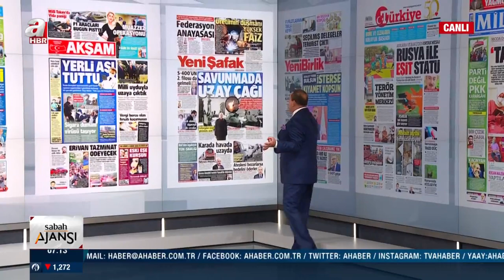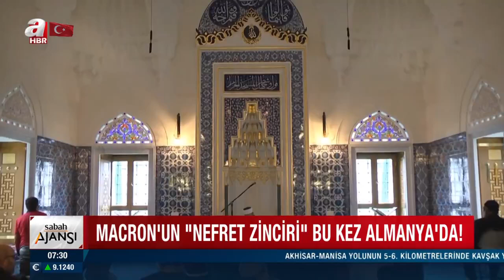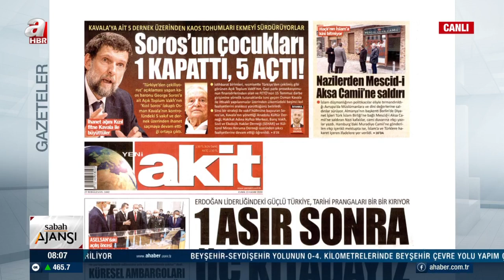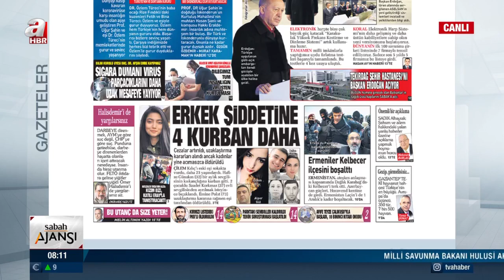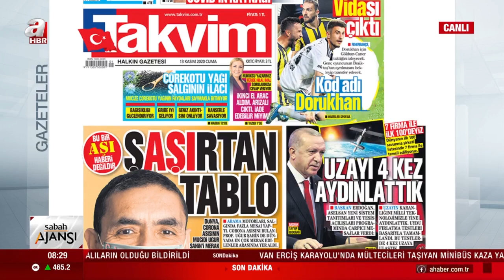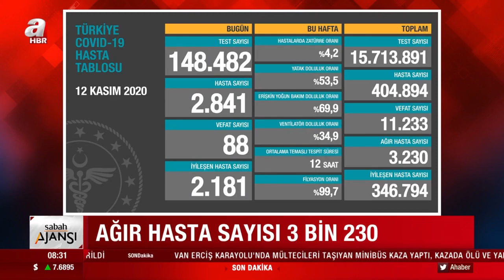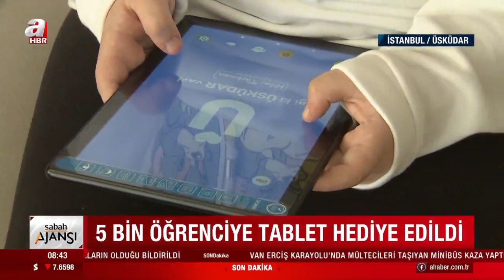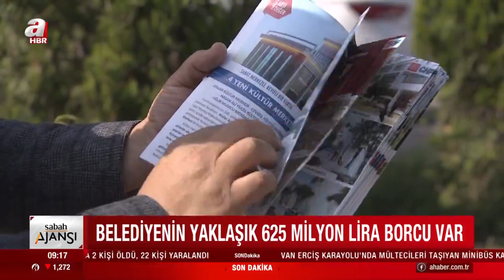Erkan Tan İle Sabah Ajansı / A Haber / 13.11.2020